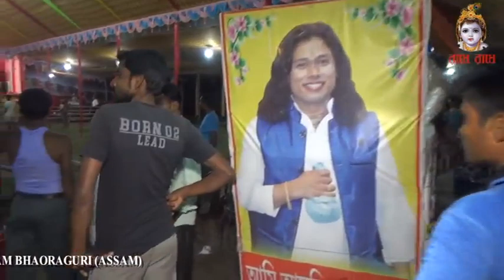26/07/2019 PART 05 Sri Sri 108 Krishna Das Goswami Ji Maharaj Program (Bhaoraguri, Assam)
Sri Sri 108 Krishna Das Goswami Ji Maharaj
 Program (Bhaoraguri, Assam)
26/07/2019